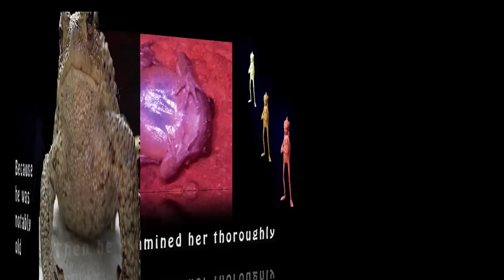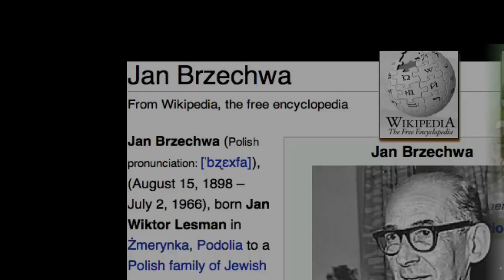Dry Frog - a Polish joke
English subtitles. Witty Polish children poem, by Jan Brzechwa, with frog pictures from Wikipedia. Video and original music composed and performed by Jon Ber.